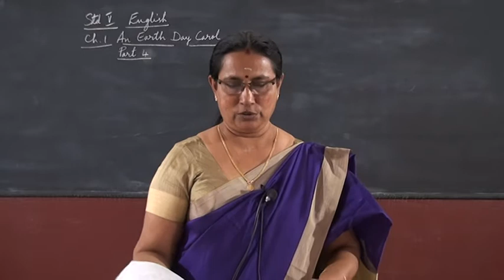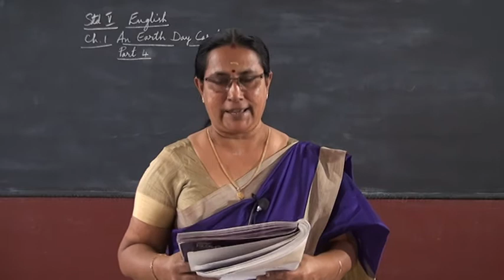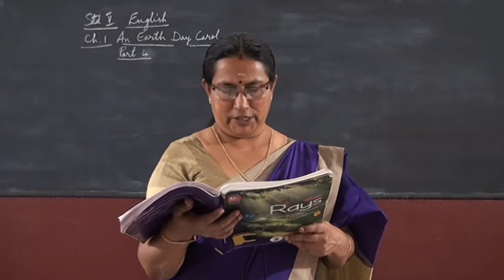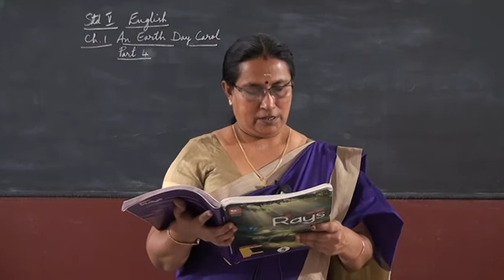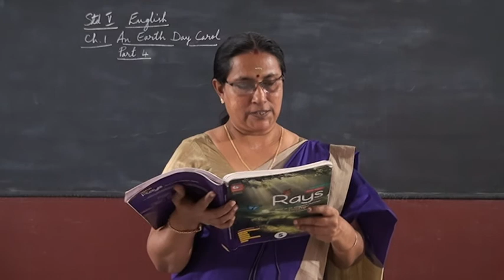5 STD ENGLISH AN EARTH DAY CAROL PART 4